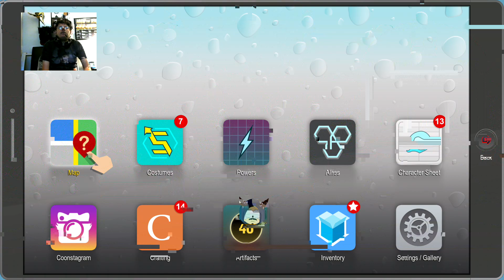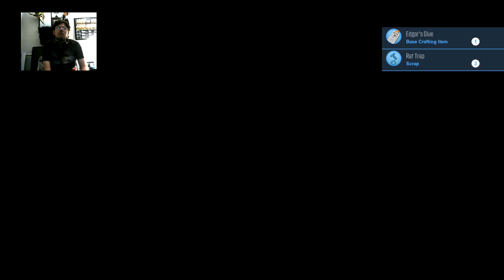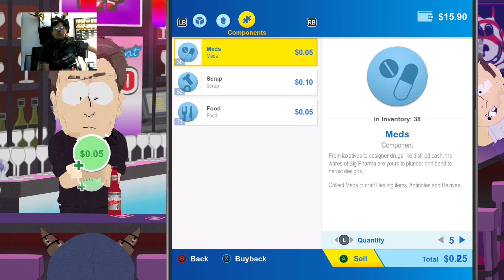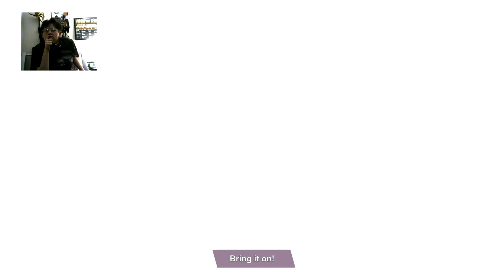South Park 2 (Part 4)~Gross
In this one beekos we will be investigating the town late at night and even finding out that it was Randy all along. But our investigations leads us to a strip club and a woman named Classi.